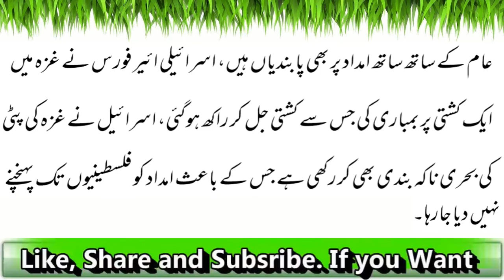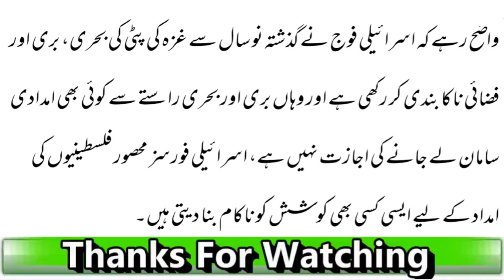Israel Fauj: Hamla Kar Kay Imdadi Kashti Tabah Kar Di| Latest News